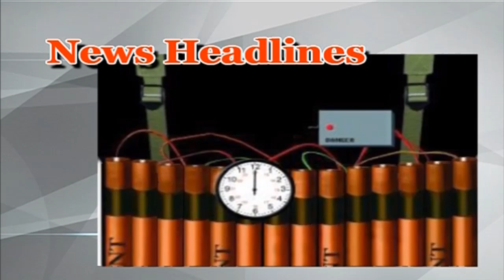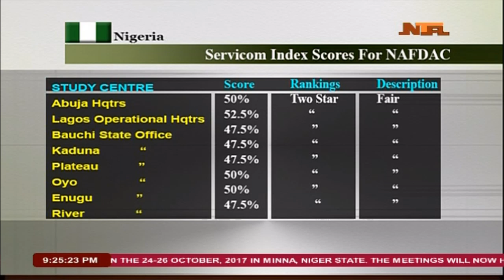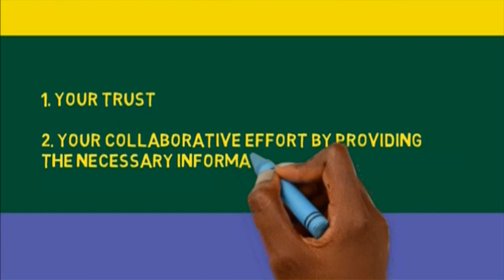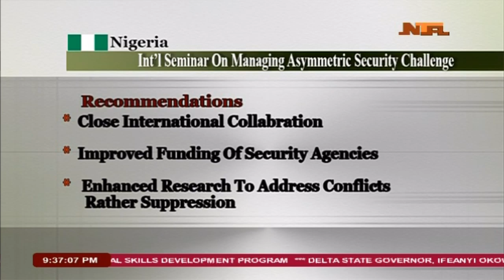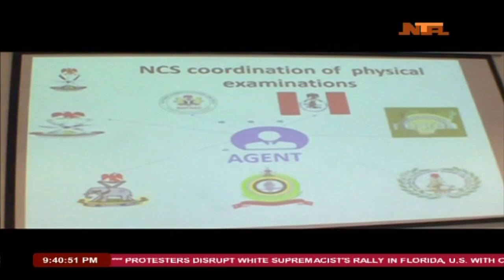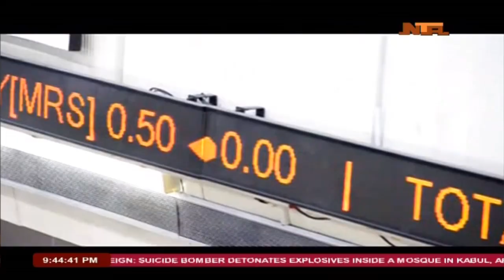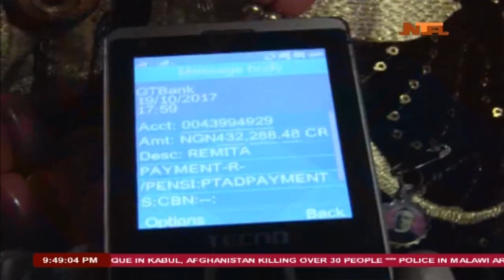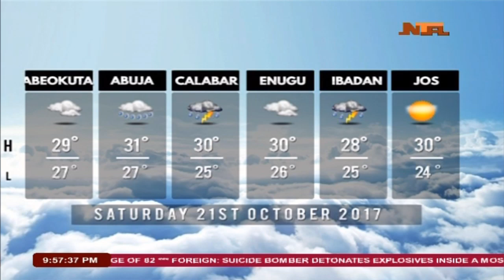Network News 20-OCT-2017